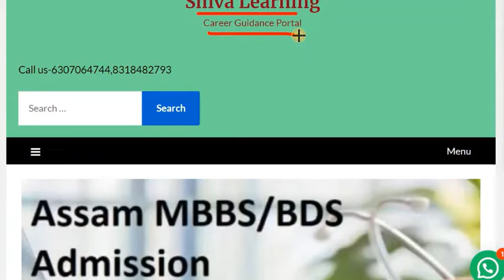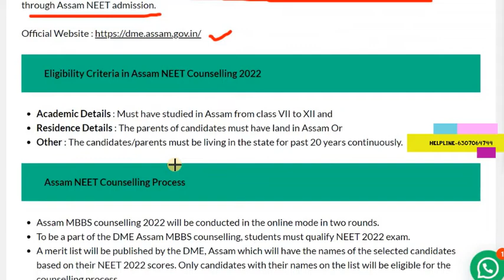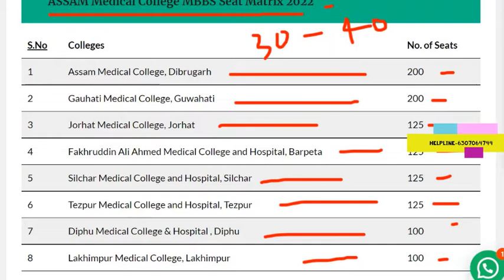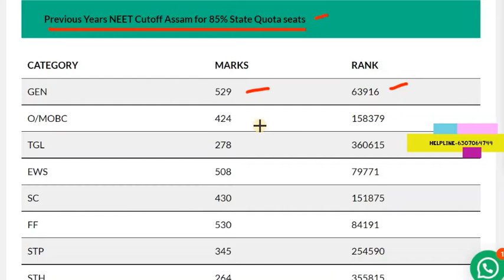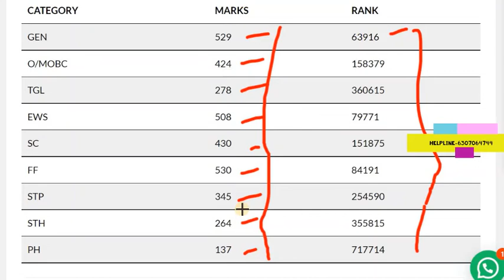Assam NEET Cutoff ,Assam NEET Counselling Procedure 2022,Assam Government Medical Colleges cut-off